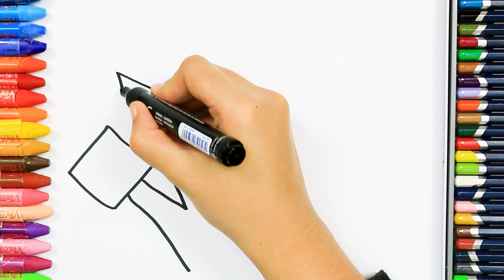Come disegnare e colorare mano e forme | Come colorare per bambini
Come disegnare e colorare per i bambini è il canale per imparare a disegnare con video educativi.